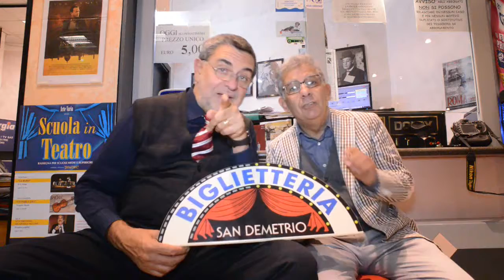spot tarli web 6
lo spot per la replica dello spettacolo de "ITarli " al Teatro san Demetrio di Salerno il 18 Novembre 2016 ore 21